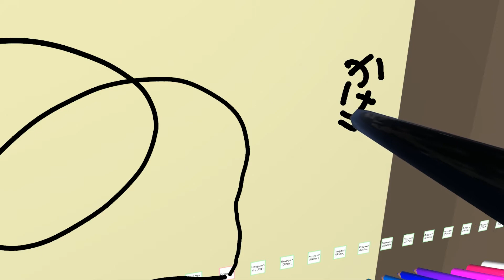Twitterで紹介するワールドシリーズ第10回目！ シンプル宴会場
今日はシンプル宴会場というワールドです
名の通りです。説明不要！色んな場面で用いられそうなワールドですね